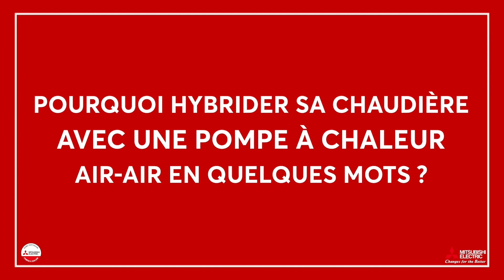Installateur AquaClim Service X Mitsubishi Electric | ITW DIAMOND N°4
Retrouvez les "Interviews Diamond" 💎, votre nouveau RDV pour découvrir les installateurs membres de notre réseau HomePartenaire.

Pour le quatrième épisode, nous avons interrogé Ronan Olivin de la société AQUACLIM SERVICE localisée en Bretagne ! Il partage avec nous ses valeurs, l’amour de son métiers et les raisons pour lesquelles il vous encourage à passer à un installateur de PAC membre du réseau Home Partenaire !

Bon visionnage !